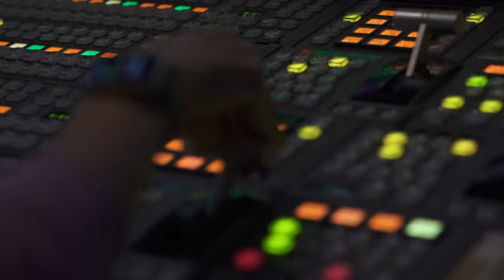陸人大在即 市場關注增量利多政策 在陸兵變犯法! 介入軍人婚姻關3年｜陳相如｜FOCUS全球新聞 20241030